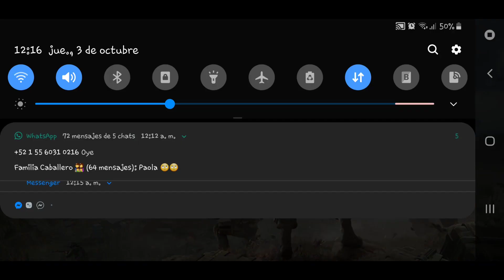JUGANDO CALL OF DUTY MOBILE! LO MALO DE BATTLE ROYALE MUCHO LAG!🥺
En este video haremos el review de battle royale en call of duty mobile, lo unico que puedo decir es que aun tiene lag por cuestiones de que sus servidores siempre se saturan mucho de ahi en fuera esta excelente!

Agrenme!: loshackerspc